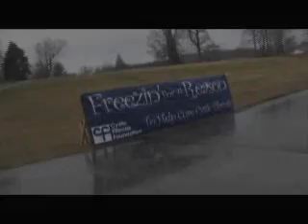Freezin' For A Reason - 9th Annual Benefit